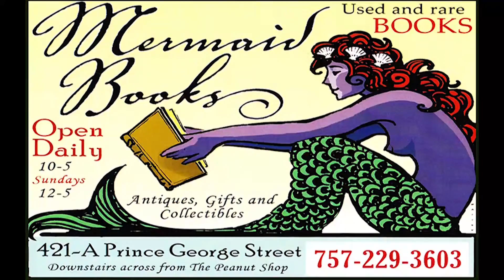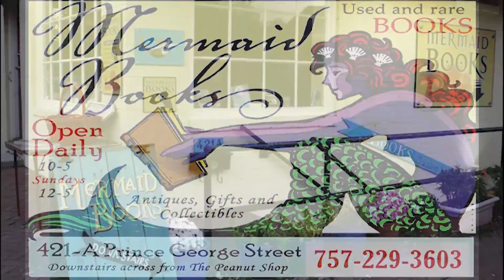Heritage Humane Society - Gelato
Once again it's time to take a PauseForPaws! This week our friend Jennifer stopped in to bring up the latest Heritage Humane Society scoop!

Tagging along with Jennifer this week was the adorable terrier-mix, Gelato. Gelato is incredibly friendly, playful, and had a blast just exploring the studio and hanging out with all of us.

If Gelato sounds like the next addition to your family, or if you want to help support the local homeless pets in our area, check out Heritage Humane Society.